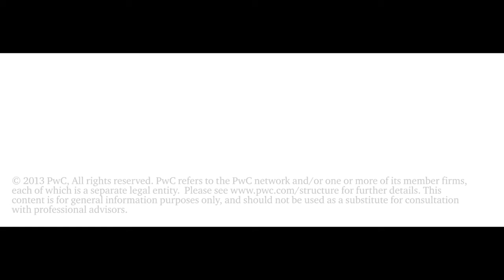FIve Core Supply Chain Management